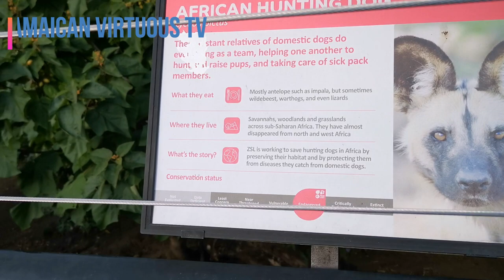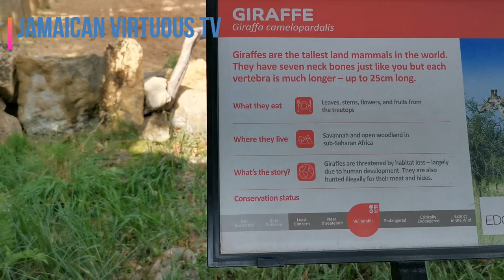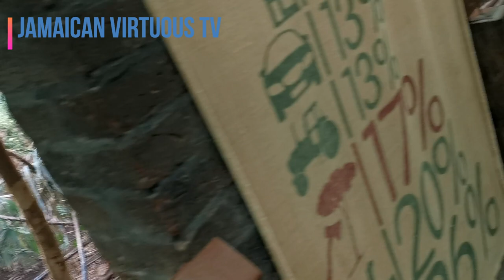JAMAICAN VIRTUOUS TV|LONDON ZOO!!